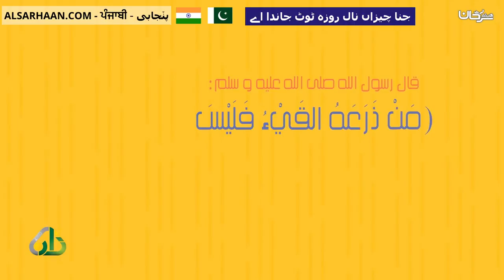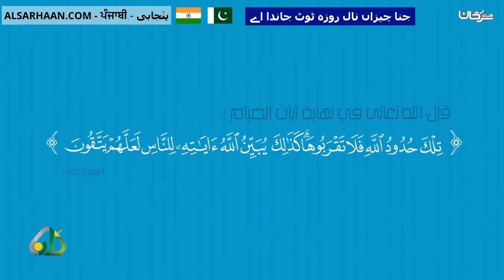جنا چیزاں نال روزہ ٹوٹ جاندا اے مبطلات الصوم باللغة البنجابية